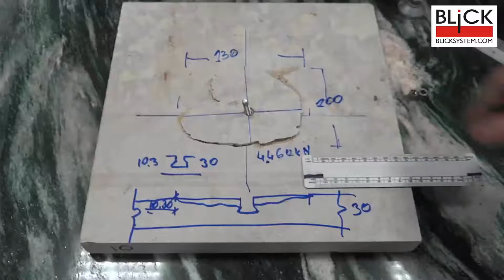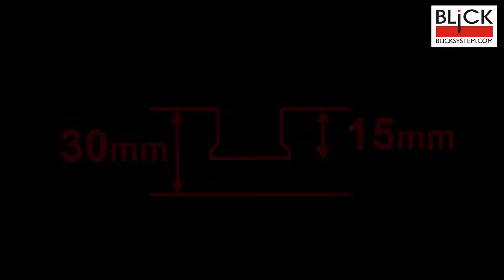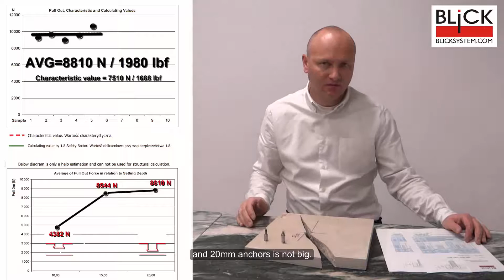Recommendation for Jura Marble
ENGLISH:
This is our recommendation for fixing Jura Marble panels on the facade.

GERMAN:
Das ist Blicksystem Empfehlung fuer Jura Marmor Hinterschnitt Befestigung. Fuer 3cm Platten wir empfehlen 15mm Anker die gibt ueber 7,125kN Ausbruch (Charakteristich Wert, 5% Fraktile/75% Wahrscheinlichkeit). Hinterschnitt Anker Nummer: BSA-S10.15.M625